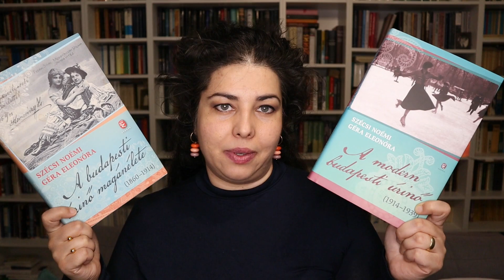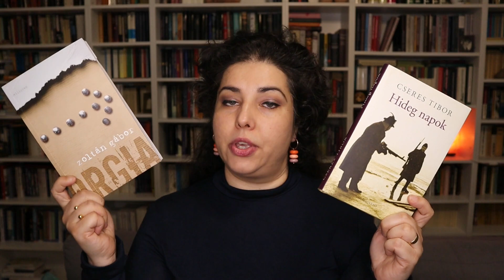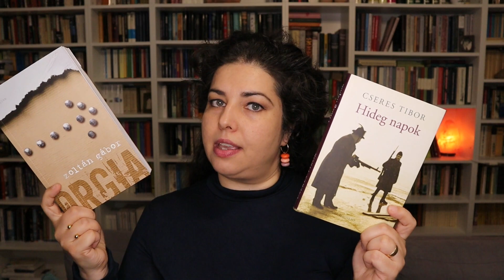Mit olvassak májusban? | Történelmi könyvek a Múltidéző Májushoz | Faltól falig könyvesvlog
Májusban Nalina útjára indította a MúltidézőMájus olvasási maratont, hogy minél több történelmi (témájú) könyvet olvassunk.
A videóban megmutatom azokat a könyveket, amiket el szeretnék olvasni a hónapban, és ajánlok egy bombabiztos könyvet, amivel egyből teljesíthetitek is a kihívást!

A legfontosabb infók:
Időpont: 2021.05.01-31. (csak májusi olvasások számítanak)

Olvasandó könyvek: történelmi regény, történelmi ismeretterjesztő/non-fiction, memoár/napló/levelezés (múltbéli személy), klasszikus történelmi regény

Teljesítés feltétele:
1.verzió: Olvass el legalább 1 történelmi könyvet.
2. verzió: Olvass el könyveket a 10 szempontból álló lista alapján, legalább 4 pontot teljesíteni kell a listáról (promptok összevonhatóak).

10 olvasási szempont:
Világkörüli út - Egy könyv, ami NEM Európában vagy az USA-ban játszódik
Női sorsok - Egy könyv, aminek a középpontjában a nők állnak
20. század előtt - Egy könyv, ami a 20. század előtt játszódik
Tudj meg többet! - Egy ismeretterjesztő/non-fiction könyv
Az én történetem - Egy memoár/napló/levelezés (önéletrajzi kötetek, valós dokumentumok)
Hallatom hangom - Egy könyv, aminek a középpontjában egy kisebbség áll
Ifjúság, bolondság - Egy gyermek vagy ifjúsági történelmi könyv
Rejtett kincsek - Egy könyv, ami olyan történelmi eseményről vagy személyről szól, ami/aki kevésbé közismert
Történelem képekben - Egy történelmi képregény
Hazafi - Egy magyar szerző könyve

00:00 Intró
01:20 Könyvajánló - Történelmi nonfiction
04:34 TBR listám

Könyvek, amiket említek:
Szécsi Noémi - Géra Eleonóra: A budapesti úrinő magánélete, A modern budapesti úrinő
Thorton Wilder: Szent Lajos király hídja
Umberto Eco: A rózsa neve
Darvasi László: Taligás
Rakovszky Zsuzsa: VS
Kölcsey Antónia naplója
Kertész Imre: Sorstalanság
Cseres Tibor: Hideg napok
Zoltán Gábor: Orgia
Szvetlana Alekszijevics: Utolsó tanúk
Marcus Rosenlund: Időjárás és történelem
Ronald D. Gerste: Történelmet író betegségek

Ha a csengő ikont is megnyomod, az új videókról sem fogsz lemaradni! Ezen a magyar booktube csatornán hétről-hétre mindenféle könyves tartalommal találkozhatsz. Ilyenekkel például: könyvajánlók, értékelések, olvasmányélmények és havi összegzések, könyves beszerzések/könyves haul videók, toplisták és kedvencek, könyves tag videók. Főleg szépirodalmat olvasok (kortárs és klasszikus, magyar és világirodalom vegyesen), de szeretem a nonfiction könyveket (tudományos-ismeretterjesztő könyvek, memoárok, riportkönyvek, önfejlesztő és pszichológiai könyvek), a zsánerek közül pedig főleg krimit, disztópiát és néha sci-fit olvasok.

Intro zene: Hot Club Classique